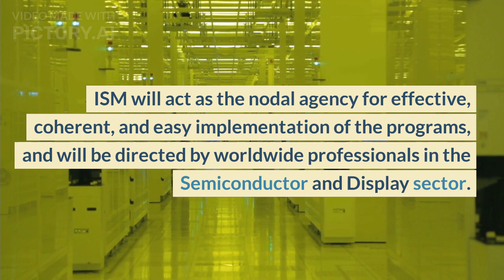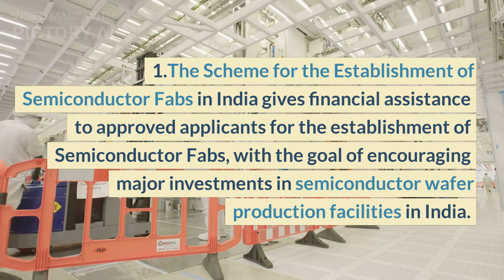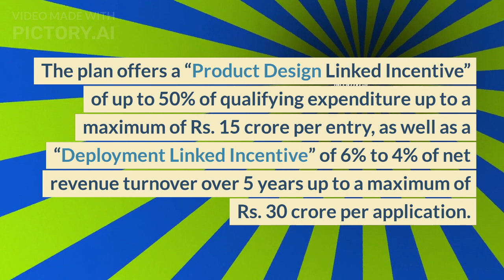India Semiconductor Mission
Welcome to our latest video on the exciting new initiative, India Semiconductor Mission! This video takes a comprehensive look at the Indian government's ambitious plan to establish the country as a global leader in the semiconductor industry. From the driving forces behind the mission to the initiatives and investments being made, this video provides a detailed overview of what the future holds for India's semiconductor landscape. Whether you're an industry expert or simply looking to learn more about the latest developments in technology, this video has something for everyone. Tune in to gain a deeper understanding of India's journey to become a major player in the global semiconductor market.

8 PM THOUGHTS